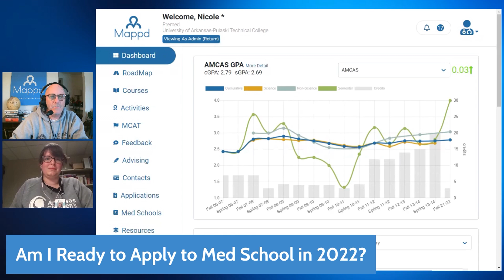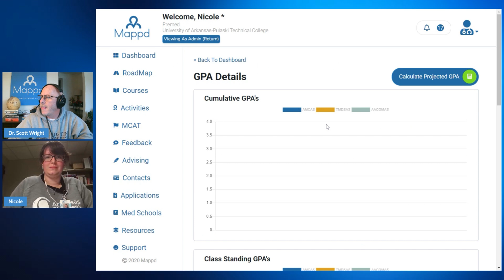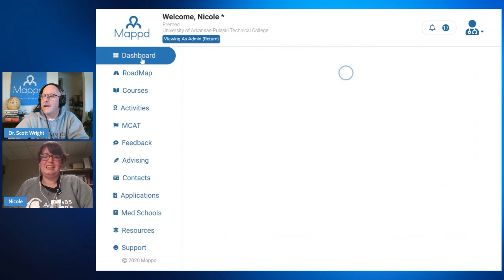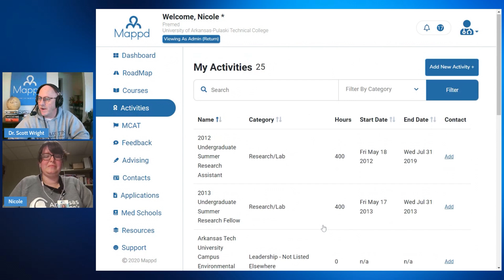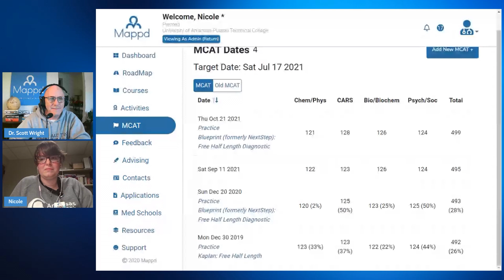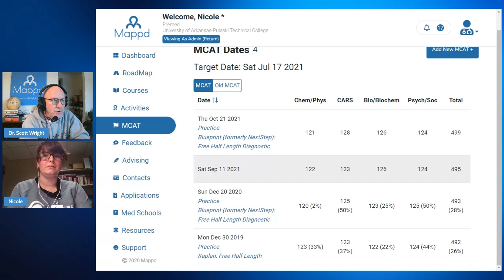Is This Sub 3.0 Student Ready For Medical School? | Am I Ready S2 Ep. 8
Each week on "Am I Ready?" former Director of Admissions Dr. Scott Wright takes an in-depth look at a potential med school applicant, voices any concerns, and gives a verdict of whether he thinks that student is ready to apply to med school in the upcoming cycle.

If you want to track your own premed progress and receive feedback as you go, check out Mappd

The Mappd App is a web-based application designed for anyone planning to apply to MD, DO, or PA programs in the next 1 to 4 years.  Track all your progress in one place and get feedback from our expert advising team throughout your pre-health process.

TRY MAPPD APP FOR FREE: Sign up for a FREE 14-day trial today!  It's free, with no credit card required and no obligation

MAPPD ADVISING: 1-on-1 COACHING

For personal, private 1-on-1 advising throughout your pre-health path, check out Mappd Advising 1-on-1 services. We offer packages for advising, essay feedback, and interview prep.

PREMED PLAYBOOK: GUIDE TO THE MED SCHOOL APPLICATION PROCESS

Everything You Need to Successfully Apply

This must-have companion for premeds is by Dr. Ryan Gray, creator of Medical School Headquarters. The book includes a detailed breakdown of each part of the medical school application, a discussion about knowing when the student is good enough, and a self-reflection checklist if a student doesn’t get into medical school.

APPLY TO BE A GUEST ON AM I READY